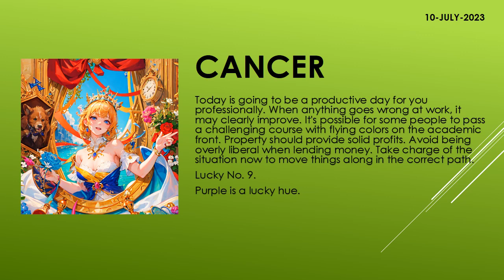Are the starts in your favor? | Today's Horoscope | 10th July 2023 | Daily Cancer Horoscope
zodiac
zodiac signs
zodiac signs tiktok
zodiac killer
zodiac signs tiktok most likely to
zodiac trailer
zodiac gd
zodiac academy
zodiac attraction
zodiac asmr
zodiac animals
zodiac academy review
zodiac aquarius
zodiac aries
zodiac boat
zodiac boyfriend
zodiac boyfriend tiktok
zodiac blowfly
zodiac best friends
zodiac beyonce
zodiac beds
zodiac buzzfeed
zodiac band
zodiac compilation
zodiac couples
zodiac cancer
zodiac compatibility
zodiac constellations
cancer zodiac sign
chinese zodiac
zodiac documentary
zodiac donuts
zodiac demons
zodiac diner scene
zodiac dayz
zodiac dates
zodiac drake
zodiac dresses
zodiac dynamics
zodiac elements
zodiac energy share latest news
zodiac emoji
zodiac ending song
horoscope
horoscope 2023
horoscope pinoy
pinoy horoscope
horoscope ngayon
horoscope tagalog
tagalog horoscope
filipino horoscope
kapalaran horoscope
horoscope 2023
horoscope cancer
horoscope sagittarius
horoscope by date of birth
horoscope scorpio
horoscope leo
horoscope aquarius
horoscope aries
horoscope asmr
horoscope astrology
horoscope app
clove
clover
love dive
love dose